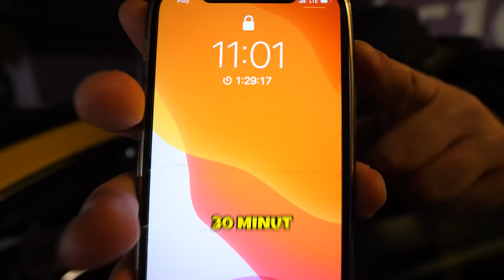PŁACĘ MU ZA KAŻDĄ ZJEDZONĄ RZECZ...